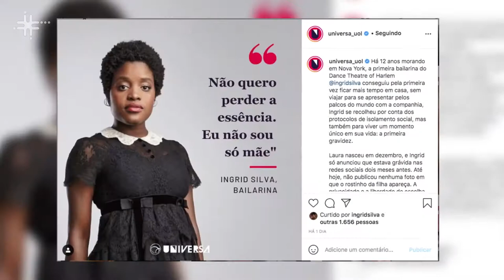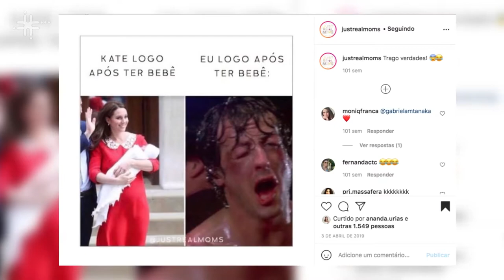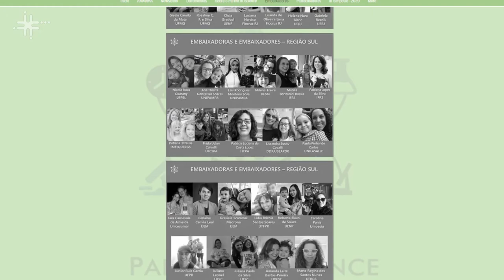Construção de imaginários sociais sobre a maternidade é tema de pesquisa na UFSCar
Lígia Mara Boin Menossi de Araújo, docente do Departamento de Letras da Universidade Federal de São Carlos (DL - UFSCar), fala de sua pesquisa acerca dos discursos sobre maternidade e a construção de imaginários sociais sobre o tema a partir dos estudos de linguística. Além disso, a docente fala sobre o projeto Parent in Science, do qual faz parte.